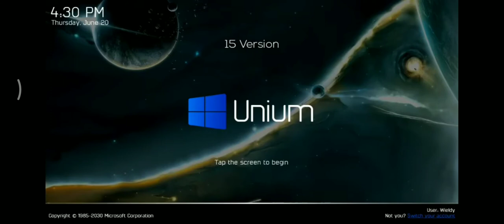Unium 15 Startup Shutdown Sound - Version